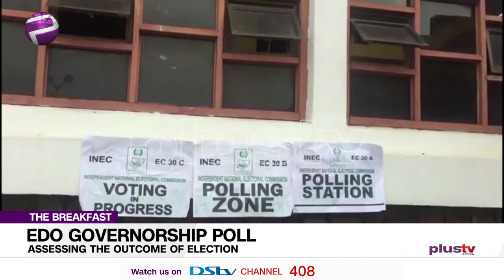Situation Room Commends INEC On Conduct During Edo Election | The Breakfast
The Situation Room has commended the Independent National Electoral Commission INEC for conducting a transparent election in Edo state.

Biodun Sowunmi and Mitchell Aghatise join us virtually.